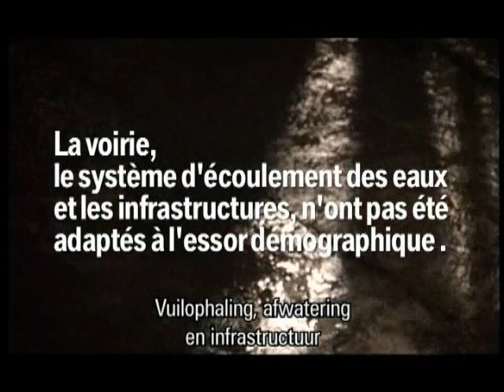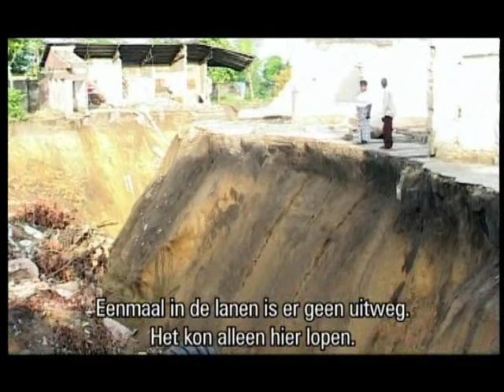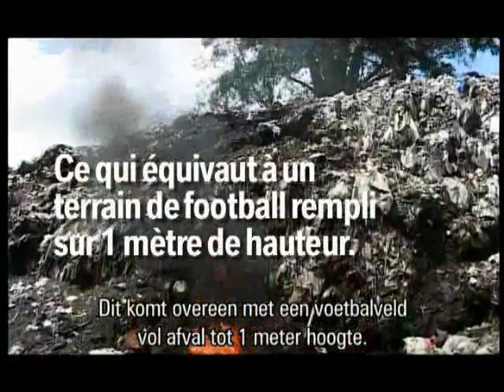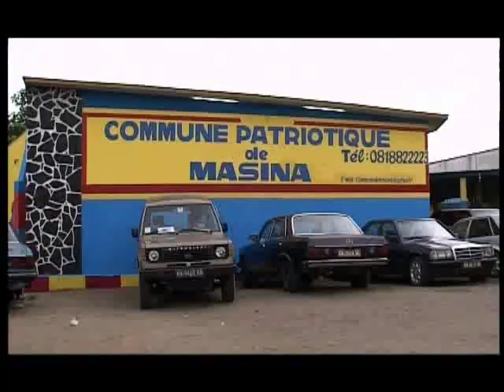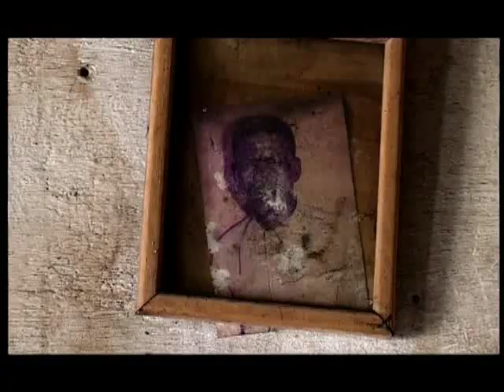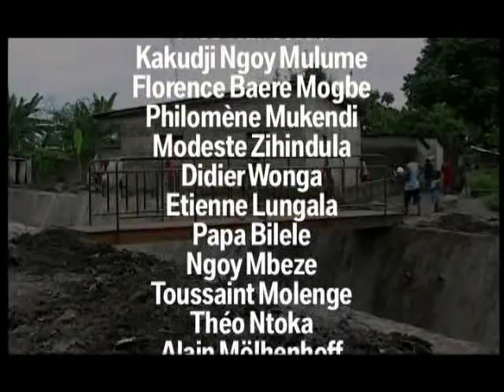Assainissement Kinshasa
A Djo Tunda WA MUNGA film

Those who know Kinshasa and love this city with its megalopolis ways know that the city that used to be called "Kin la belle" now has reached such a dire state that it deserves the nickname of "Kin the dump". Filth, dust and stench have reached extraordinary levels during the last two decades. There is only one word: Impressive!

Nevertheless, it is equally impressive to see how public services have tried to clean this city and give it back certain decency.

The post-electoral emergency programme, planned for 2 years and launched by Belgium shortly after the 2006 elections, focused a large part of its attention on the sanitation of the city of Kinshasa. The activities were based on a preliminary identification by the Infrastructure Cell of the Ministry of Public Works (MITPR).

This documentary presents the problems and challenges at stake. The assignment is huge. No single actor can handle it on its own; there is a need for a concerted action between city authorities, private operators, local and international NGO's, donors, and of course, Kinshasa citizens. Despite the scope of the job, the Belgian-Congolese cooperation started concrete actions in order to install a positive dynamism towards change and to optimise the efforts of the actors in the field, namely those involved in the Kinshasa sanitation platform.

An initiative of the post-electoral emergency programme of Belgian Development Cooperation in DRC, based on activities identified by the Infrastructure Cell of the Ministry of Infrastructure, Public Works and Reconstruction (MITPR).